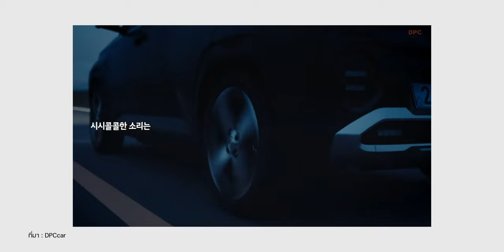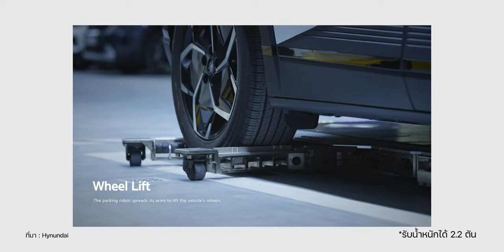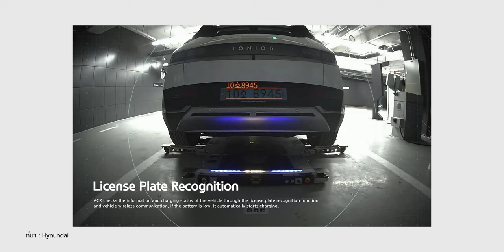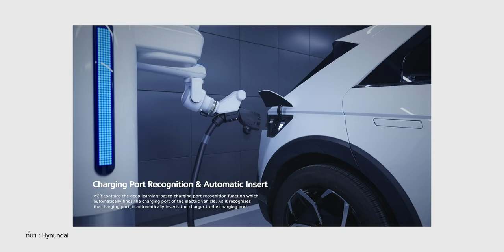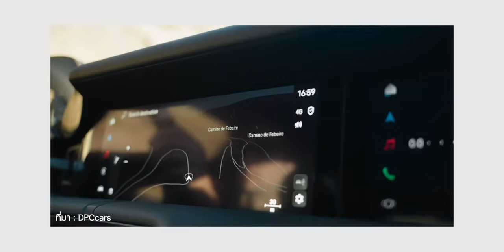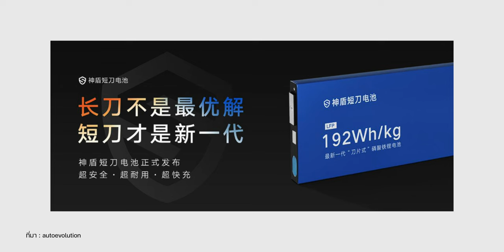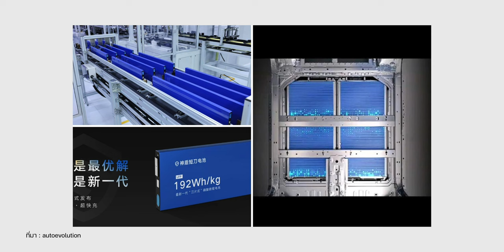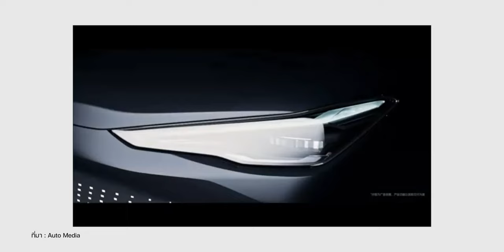Hyundai INSTER | Porsche เรียกคืน Taycan | Geely เปิดตัวแบต LFP ใหม่ | หลุดภาพภายใน Onvo L60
สรุปข่าว EV : เผยโฉม Hyundai INSTER รถ Mini SUV. ไฟฟ้า, Porsche เรียกคืน Taycan 31,000 คัน, Geely เปิดตัวแบต LFP ใหม่, หลุดภาพภายใน Onvo L60

00:00 - หัวข้อข่าว
00:49 - Hyundai INSTER
05:05 - Hyundai โชว์หุ่นยนต์จอดและชาร์จ
07:33 - Porsche เรียกคืน Taycan
09:36 - Geely แบต LFP ใหม่
12:25 - หลุดภาพภายใน Onvo L60